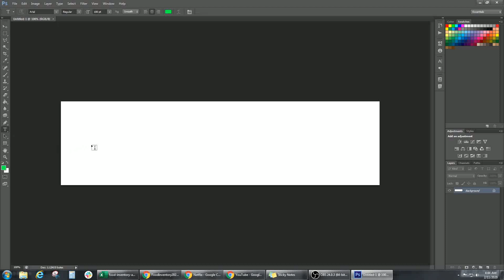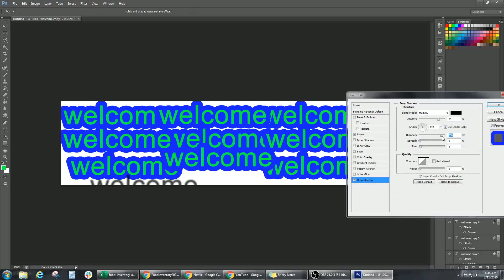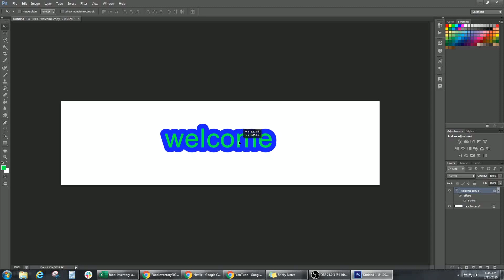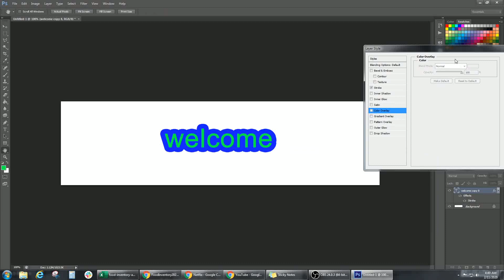Photoshop application 1